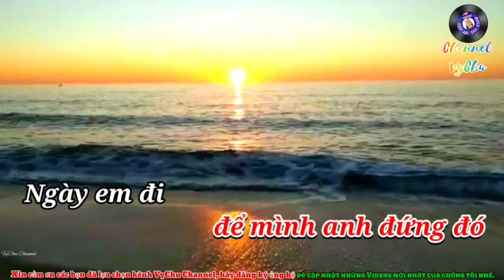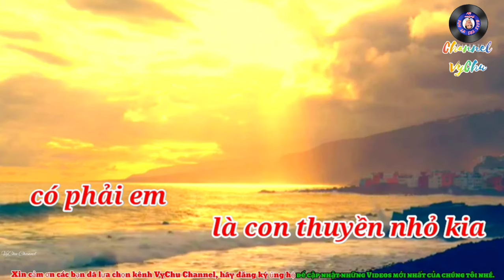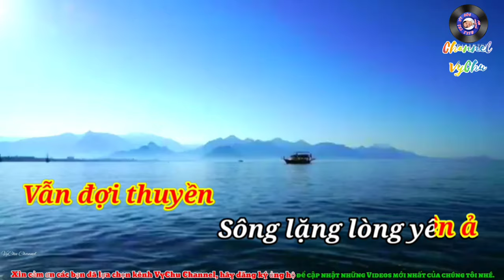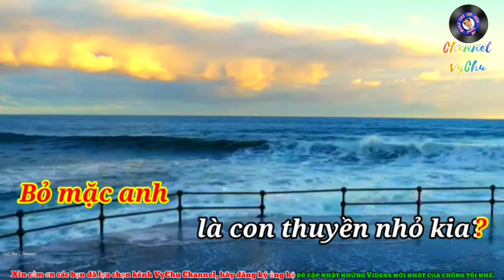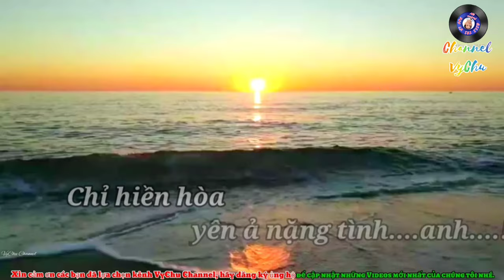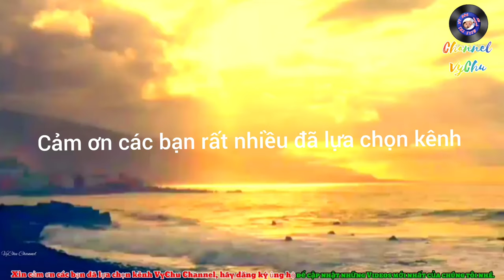🎤🎶Karaoke.HD🎙🎙Tình Anh ( Sáng tác: Đình Dũng) bản chuẩn.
Lời bài hát Tình Anh chính xác nhất

Thuyền xa sông thuyền tìm ra biển lớn

Theo tiếng gọi ngàn con sóng khơi xa

Thuyền có hay sông lặng lòng yên ả

Vẫn đợi thuyền nhớ bến sẽ quay về

Ngày em đi để mình anh đứng đó

Em có hay lòng anh mãi thương em

Đừng cách xa cho mi buồn đẫm lệ

Rơi vì người đi mãi không về

ĐK

Có phải em là con thuyền nhỏ kia

Bỏ mặc anh dòng sông trôi buồn bã

Có phải em vội quên đi tất cả

Ngày sông thuyền thủy chung 1 bến đò

Em biết chăng ngoài khơi xa bão táp

Có biết bao con thuyền phải lênh đênh

Về bên anh không ồn ào sóng cả

Chỉ hiền hòa yên ả nặng tình anh.

Lời bài hát "Tình Anh" bản chuẩn nhất của Đình Dũng

Lời bài hát Tình Anh là một trong số những ca khúc nổi tiếng và được yêu thích của nhạc sĩ trẻ Đình Dũng. Bên cạnh việc sáng tác lời bài hát Tình Anh, Đình Dũng cũng là người thể hiện thành công nhất ca khúc này.

Ngay sau khi ra mắt, ca khúc Tình Anh đã đón nhận sự ủng hộ nhiệt tình của khán giả, một thời gian dài đứng trên các bảng xếp hạng và được nhiều người tìm kiếm để nghe và học lời bài hát Tình Anh.

Lời bài hát Tình Anh của Đình Dũng lấy hình ảnh thuyfn và biển để ví von cho tình yêu của đôi lứa, trong đó chàng trai được ví như bờ sông ngày đêm trông ngóng người con gái mình yêu thương trở về.

Cô gái như con thuyền nhỏ, ra đi mang theo cả trái tim tấm lòng của chàng trai, dù cô ra đi chưa biết khi nào trở lại, nhưng tấm chân tình của chàng trai si mê vẫn ngày đêm chờ đợi người con gái mình thương quay về để tận hưởng những tháng ngày bình yên.

Lời bài hát Tình Anh cũng chính là lời nhắn nhủ đầy yêu thương của một chàng trai si tình tới người yêu: Dù em bỏ mặc tình anh, chạy theo những xa hoa ở ngoài kia, nhưng anh luôn mong em "về bên anh không ồn ào sóng cả, chỉ hiền hòa yên ả nặng tình anh".

Ca khúc Tình Anh cũng đã được rất nhiều bạn trẻ cover lại và nhận được sự yêu thích của người nghe nhạc. Một trong số đó là các bản cover của Hương Ly, Út Nhị Mino, Nhật Linh.